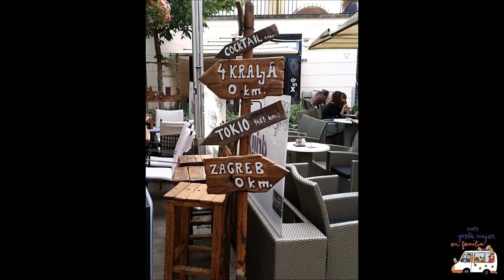Los Balcanes en moto: Eslovenia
En este capitulo nos adentramos en eslovenia para visitar predjama y postojna

Facebook: Nos Gusta Viajar en familia